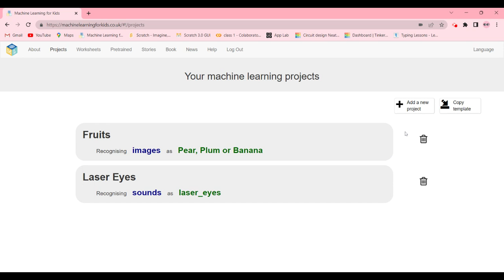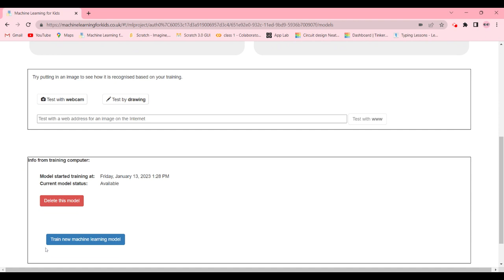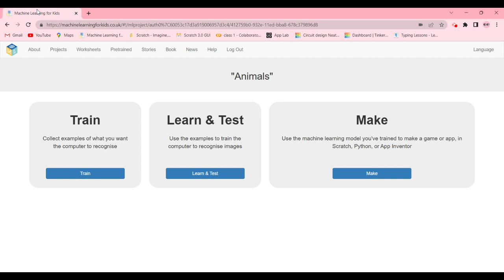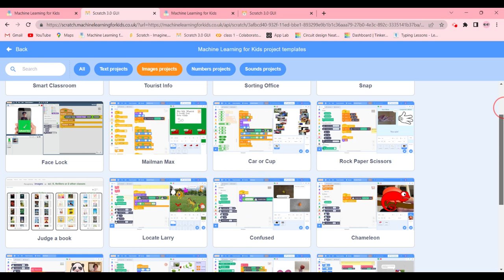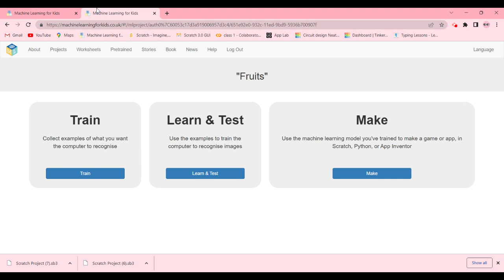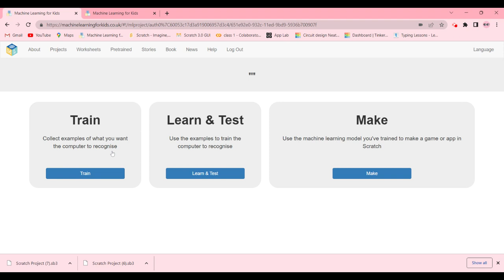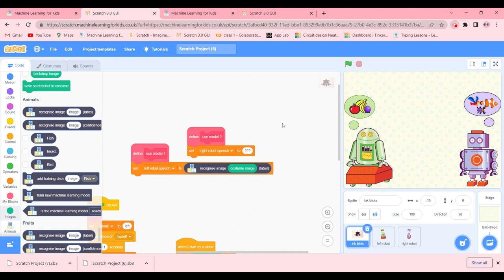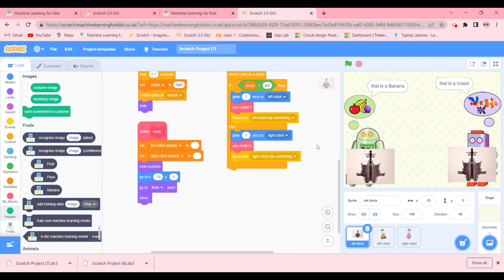Project #12. Ink Blots, on Machine Learning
Hi Guys!
Welcome!
In this project, we're going to recognize the images,
This is a two partner project, each on their own computers,
If you don't have a partner or two computers, you can do the steps by your self.
it will improve me as well as you!
Bye!